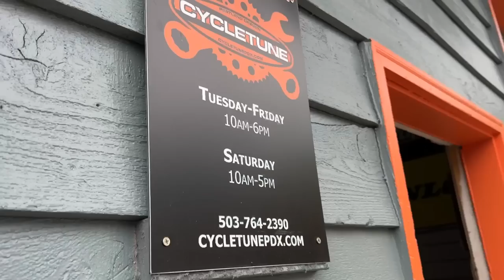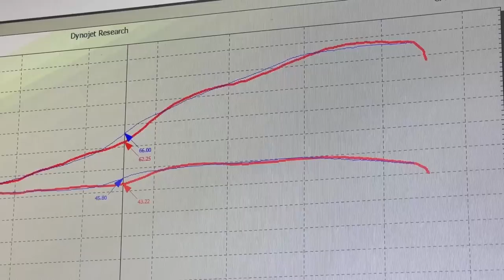L'AVVENTURA CONTINUA - Motoamerica 2022 - Aprilia rs660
Duro lavoro e passione incrollabile sono gli elementi caratterizzanti l'avventura in Motoamerica.
Oggi lavoriamo sulla tecnica della nostra Aprilia Rs660 con la collaborazione del Team Veloce.
Come al solito Gabro e le sue invenzioni sorprendono e performano oltre ogni immaginazione.
Pronti per dare GAS!

edoardo mazzuoli